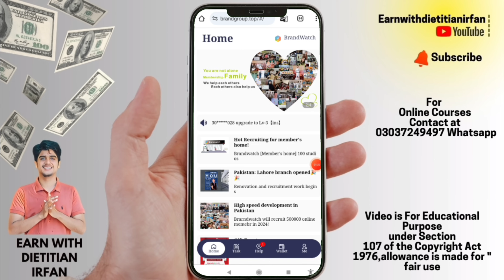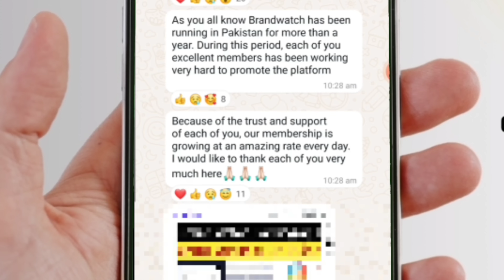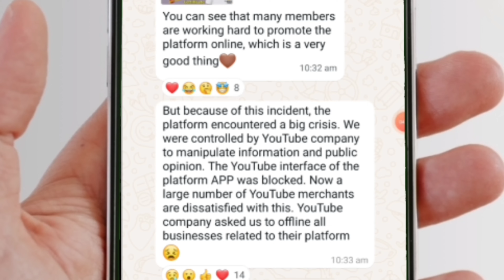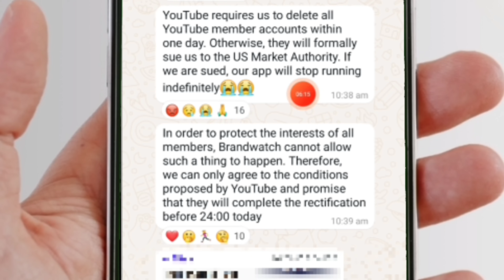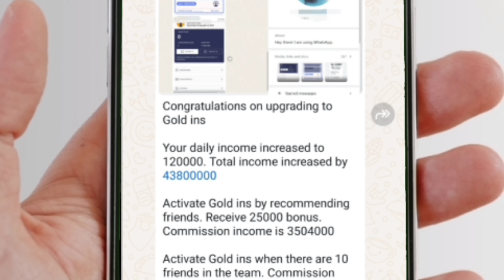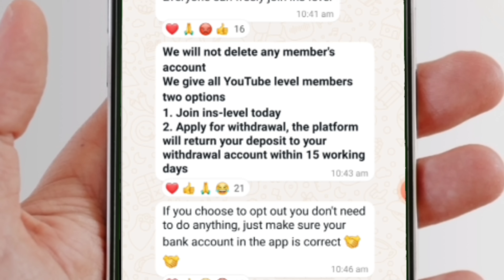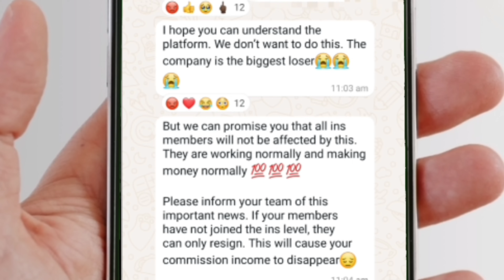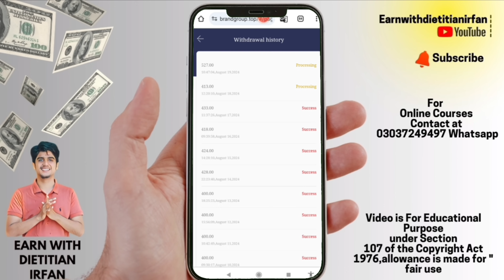Brandwatch Latest Update Fruad / Real / Withdraw issue Resolved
In this detailed Video , I showed people how these type of websites scam . This Website is totaly scam or in future may be it will do scam
Please be Aware of this

brandwatch , brandwatchearningapp brandwatchnewupdate brandwatchnewupdate brandwatchnewupdate , brandwatchinstagramtask brandwatchinstagramtask btandwatchnews brandwatchlatestupdate brandwatchnews brandwatchnisa brandwatchrecharge brandwatchrecharge